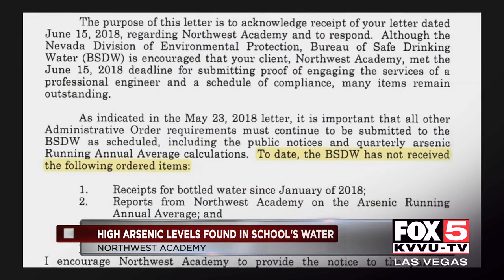Investigating arsenic at Amargosa Valley school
High levels of arsenic were found in Northwest Academy's water.